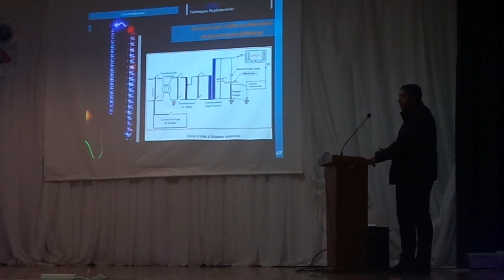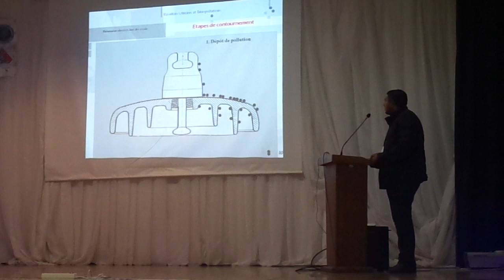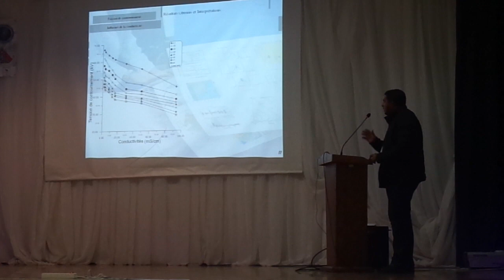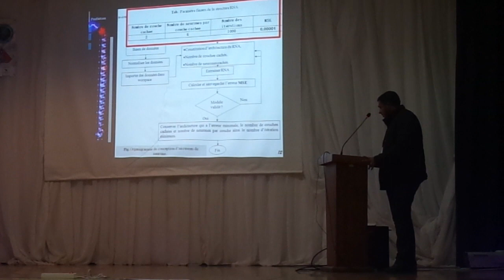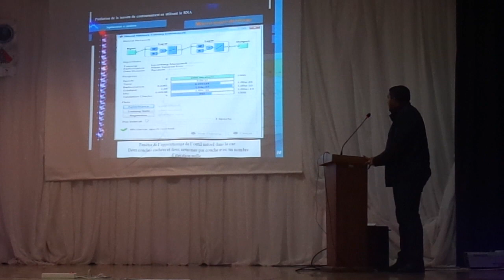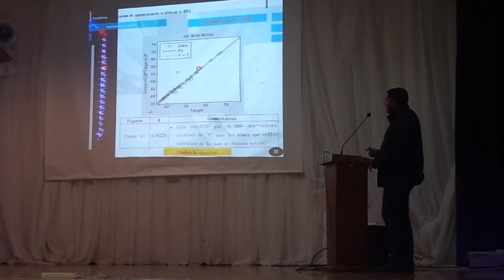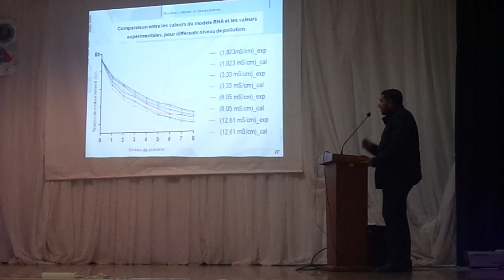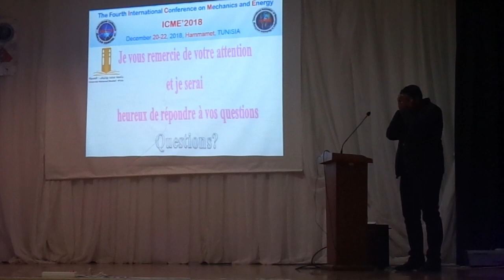Présentation de Hani Benguesmia, ICME 2018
ICME 2018, Présentation de Hani Benguesmia, ICME 2018, Hammemet.